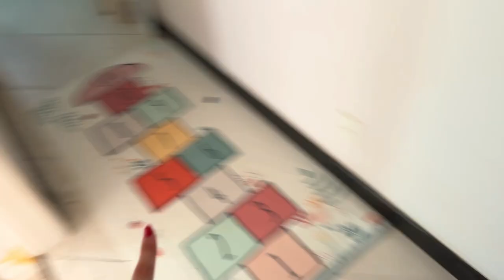O DIA DA MUDANÇA!! FINALMENTE CARREGAMOS TUDO - Thamyê Baseggio